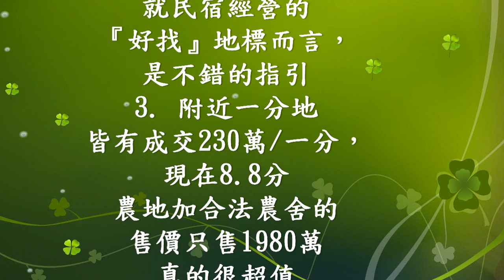屏東農舍/(已售出)九如傳家 合法農舍鑑賞請洽農舍小蔣0927570293＃九如＃農舍＃農舍小蔣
寬敞的每一處空間，每一個轉角與開門，都是想著給後人有個延續故事的地方，因此建築的方向，就在靜心與傳承之間，不斷的給予能量

就是在這份堅持，牆上的磚，一塊塊開始堆疊

案名: 九如超值合法農舍
地坪:8.8分
形式:合法農舍
本案優點
1. 交流道下約莫6分鐘就可到，交通很是方便
2. 只要搜尋香蕉研究所就可以輕鬆找這裡，就民宿經營的『好找』地標而言，是不錯的指引
3. 附近一分地皆有成交230萬/一分，現在8.8分農地加合法農舍只售1980萬的售價真的很超值

帶看請電聯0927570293農舍小蔣
為了更快速的提供您資料，請您加

中信房屋屏東廣東店
營業員 蔣治國 （101）登字第191296號
經 紀 人 古 融 （99）屏縣字第00202號